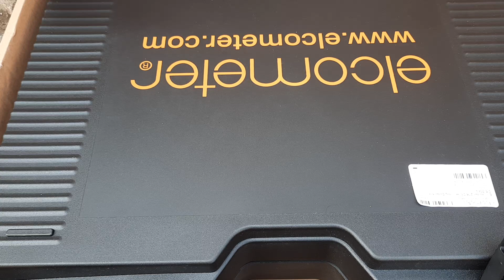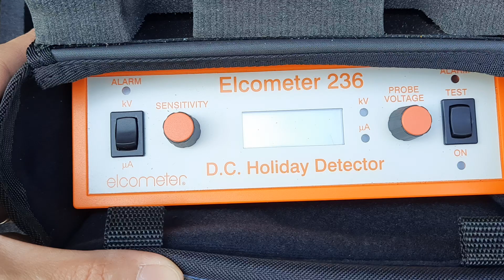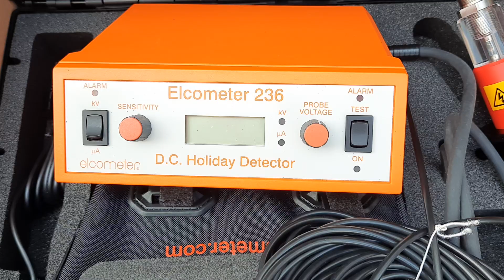Máy kiểm tra khuyết tật màng sơn, máy kiểm tra lỗi của lớp sơn DC Holiday Detector ELCOMETER D236